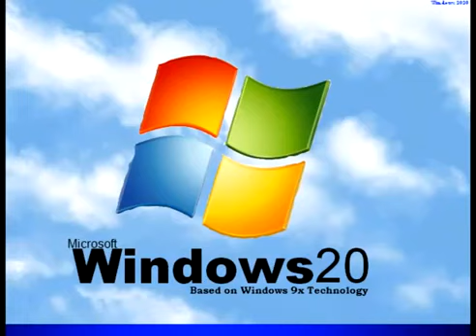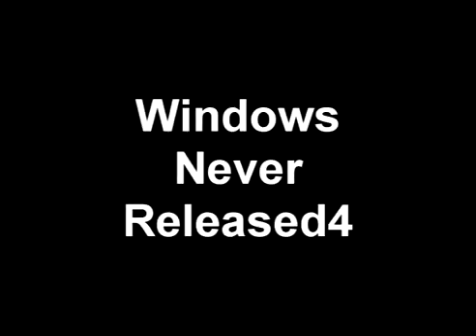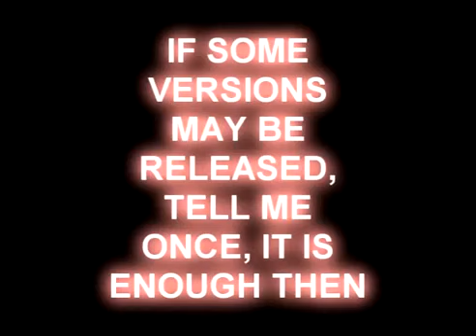(REUPLOAD) Windows Never Released 4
Reupload for Aqwert76